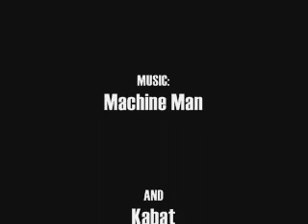C. Ronaldo Skills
Good voice with video.I can't wish better. Cristiano is best soccer and machine men is good finish metal band...